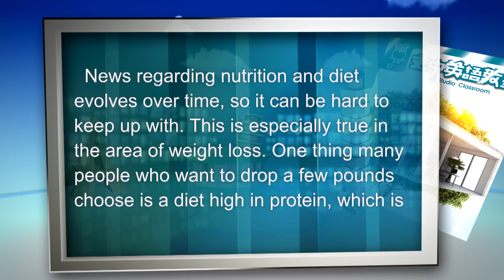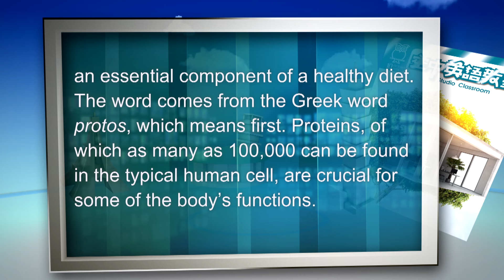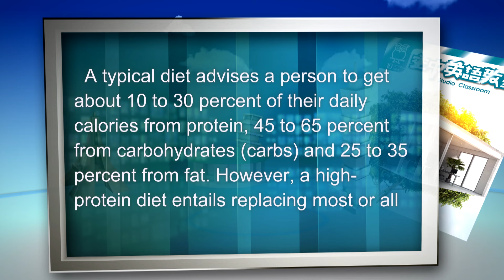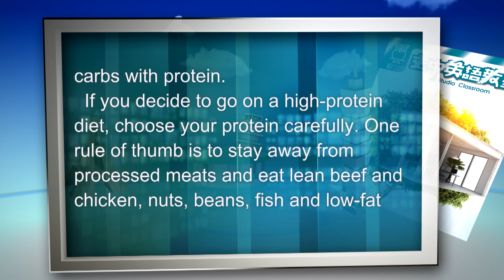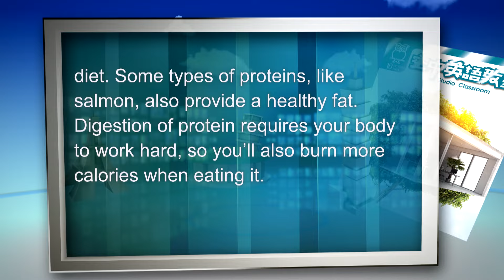【空中英語教室】 高蛋白飲食 A High-Protein Diet - 202410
本月精選的教學節目-- 利用高蛋白飲食減肥是利是弊? 歡迎完整收看！

2024起，老師們每隔週四會開直播喔！線上一起聊聊新知識、新用法、新技能！